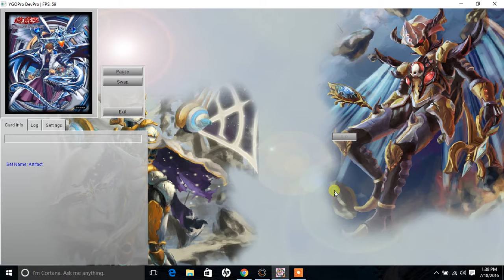ABC dragon buster insane and consistent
Let me know if you if there's anything I can do to better this deck